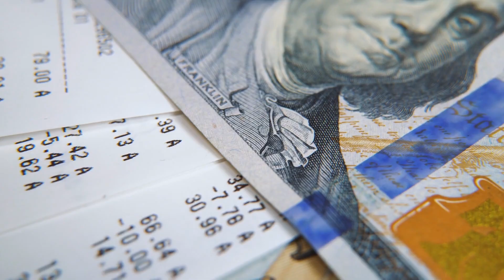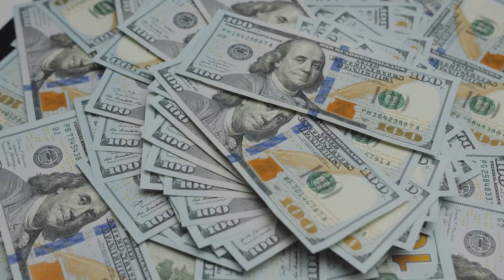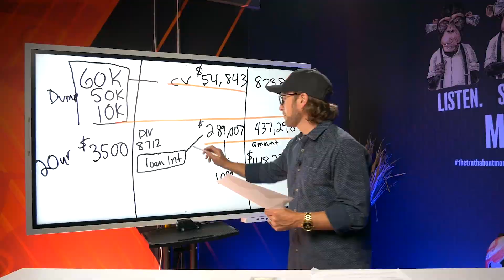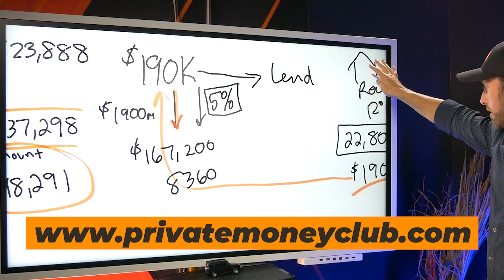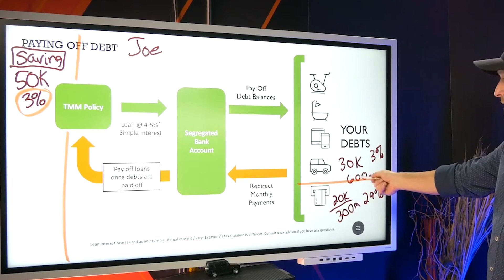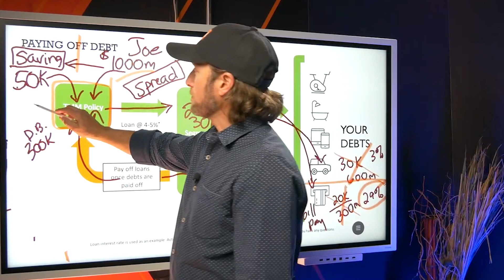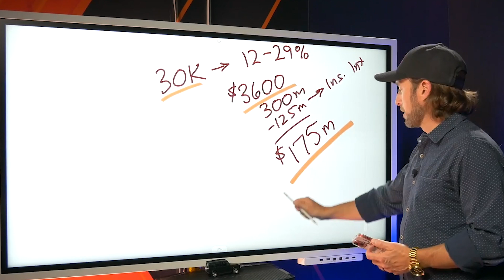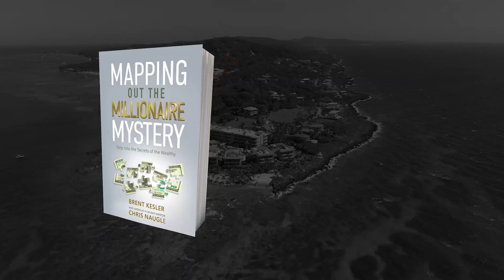Using The Infinite Banking Concept To Leave A Legacy For Your Family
On todays Wealth Webinar Chris Naugle and Stephen Nagy explain the Infinite Banking Concept (IBC) which allows you to become your own bank, take control of your money, and create a legacy for your family. Chris gives examples on how to use IBC to pay off debt, private lend for real estate and shows the process of recapturing and recycling money.